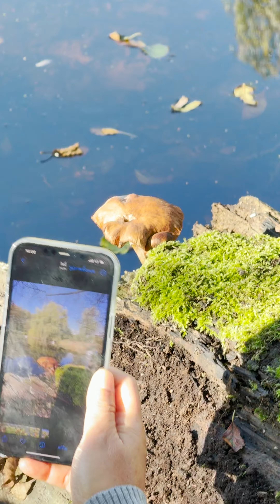Herfstwandeling 2024 - Walk in the park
Herfstwandeling van Chatchanee in het park Rivierenhof op 25 oktober 2024.